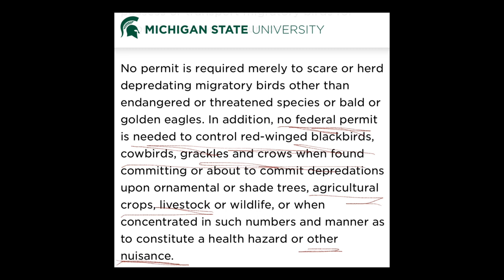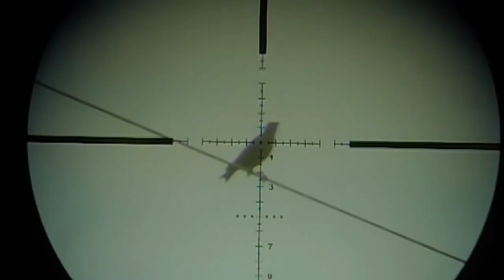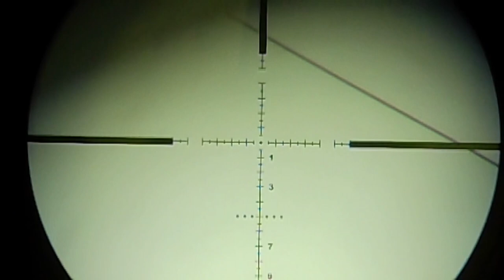*Pesting Video*! Hatsan Tuesday! Gladius Long 22 caliber Huma regulated